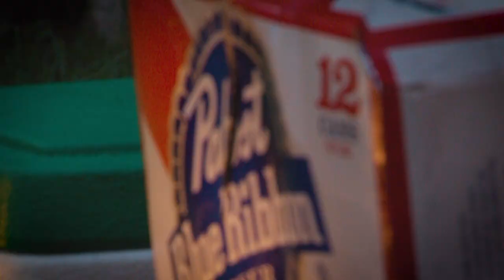PBR Night by Susan Munson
Ready for summer? Join me and my friends at this fun summer party!!